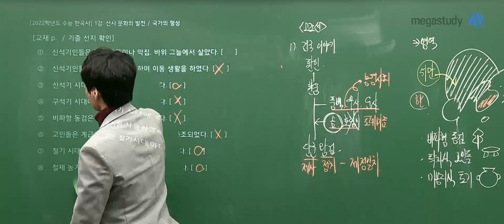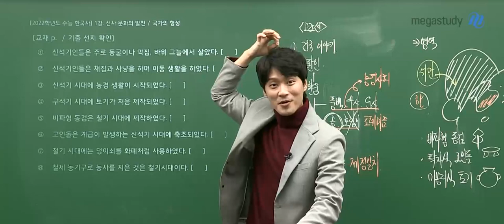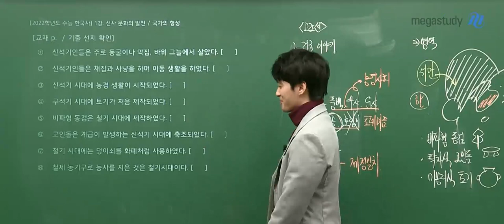[메가쌤 짤 - 한국사 김종웅T] 종웅쌤이 조는 학생 깨우는 법